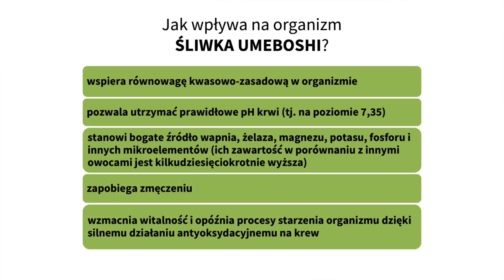Jak naprawić jelita? - Wy_dobrze_jecie #21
Jak wpływa na organizm śliwka umeboshi?

o wspiera równowagę kwasowo-zasadową w organizmie
o pozwala utrzymać prawidłowe pH krwi (tj. na poziomie 7,35)
o stanowi bogate źródło wapnia, żelaza, magnezu, potasu, fosforu i innych mikroelementów (ich zawartość w porównaniu z innymi owocami jest kilkudziesięciokrotnie wyższa)
o dzięki wyjątkowo wysokiej zawartości cennych kwasów organicznych
o wydatnie podwyższa przyswajalność mikroelementów z pożywienia (żelazo, magnez, itp.)
o neutralizuje niekorzystne działanie cukru na organizm (10 g umeboshi niweluje wpływ 100 g spożytego cukru)
o neutralizuje kwas mlekowy zalegający w mięśniach i tkankach
o stymuluje funkcję wątroby, szczególnie tę związaną z detoksykacją organizmu (oczyszczanie tkanek ze szkodliwych substancji chemicznych - dodatków żywnościowych, „trucizn cywilizacyjnych”, wpływów zanieczyszczenia środowiska, itp.)
o wspomaga trawienie protein
o wspiera perystaltykę jelit, reguluje opróżnianie jelita grubego
o działa antyseptycznie
o zapobiega zmęczeniu
o wzmacnia witalność i opóźnia procesy starzenia organizmu dzięki silnemu działaniu antyoksydacyjnemu na krew

KURACJA OCZYSZCZAJĄCA SLIWKĄ UMEBOSHI

Kurację stosuje się w profilaktyce i leczeniu rozmaitych chorób (m.in. grzybicy).
Trwa ona 4-5 tygodni. Należy codziennie rano na czczo, na 15-20 minut przed jedzeniem, przyjmować 1 szklankę ciepłego napoju, przygotowanego w następujący sposób:

1/3 śliwki umeboshi rozetrzeć w szklance z sosem sojowym (shoyu) dobrej jakości (niepasteryzowanym, zawierającym kultury aspergillus oryzae)następnie zalać nieco ciepłą wodą, najlepiej źródlaną  lub uszlachetnianą,  wymieszać starannie i wypić bez pośpiechu

W przypadku chęci oczyszczenia organizmu palaczy lub byłych palaczy, stosuje się śliwkę w towarzystwie mączki kuzu (kuzu - wysokiej jakości skrobia z korzenia, bulwy japońskiej rośliny o nazwie Pueraria; chłodzi i koi żołądek oraz jelita (drogie)

w emaliowanym garnku rozmieszać w 1 szkl. wody 1 łyżeczkę kuzu, zagotować i odstawić na kilka minut do przestygnięcia - płyn ma być ciepły, ale nie wrzący!
1/3 śliwki umeboshi rozetrzeć w szklance z sosem sojowym (shoyu) dobrej jakości (niepasteryzowanym, zawierającym kultury aspergillus oryzae) następnie zalać nieco przestudzonym wywarem z 1 łyżeczki kuzu , wymieszać starannie i wypić bez pośpiechu

Spodobał Wam się odcinek? Zapraszamy do zajrzenia na naszą stronę internetową

Nagrania: Adam Nurek, Hubert Łapa
Montaż: Adam Nurek
Scenariusz: Dorota Łapa, Magdalena Lubiewska